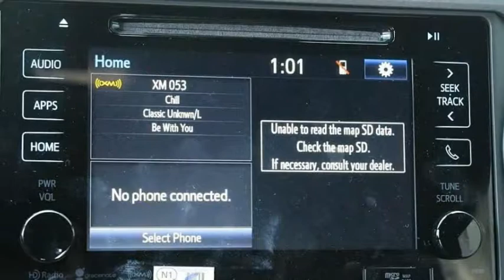2019 Toyota Tacoma Elk Grove Toyota 121687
2019 Toyota Tacoma  - Stock#: 121687 - VIN#: 3TMDZ5BN4KM063972

Check out this 2019 Toyota Tacoma.   Price Includes Customer Cash: Customer Cash Offer is in lieu of any special APR offer from Toyota Financial Services. Customer Cash provided by Toyota Motor Sales, Inc. Some offers may not be combined. Prices do not include government fees and taxes, any finance charge, $80 dealer document processing charge, any electronic filing charge and any emissions testing charge. Rebates Include: $750 - TMS Customer Cash - San Fran. Exp. 02/04/2019 The Special Internet Price is $38438. Contact the dealership today.